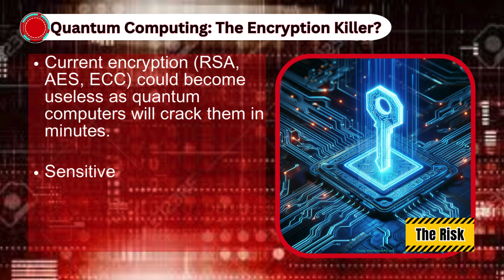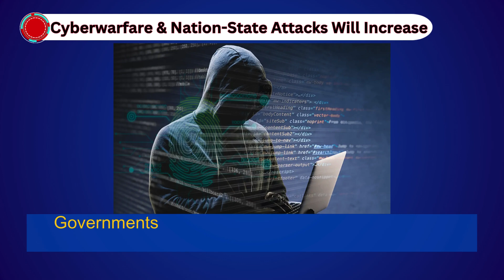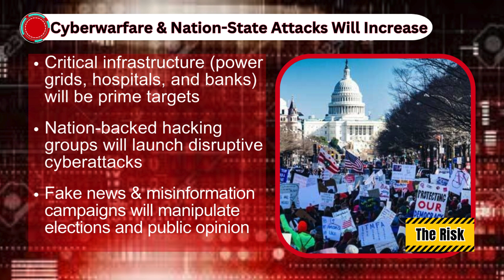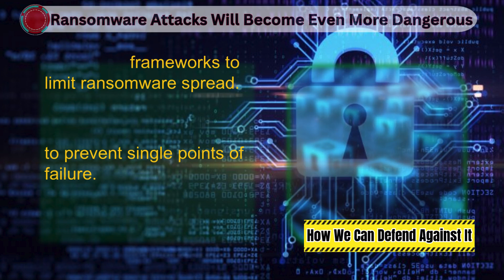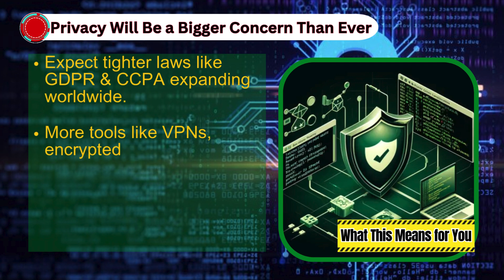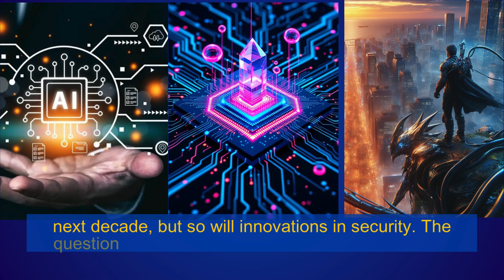The Future of Cybersecurity – What to Expect in Next 10 Years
Stay ahead of evolving cyber threats with this deep dive into The Future of Cybersecurity! 🌐🔒 In the next decade, AI-driven attacks, quantum computing risks, and ransomware 2.0 will redefine how we protect our devices and data. Learn how biometric security could replace passwords, why quantum computers might crack today’s encryption, and how Zero Trust models will stop hackers in their tracks. Discover the hidden dangers of IoT devices, rising privacy concerns, and how cyberwarfare could target critical infrastructure. Whether you’re new to online safety or a tech-savvy user, this video reveals proactive steps to secure your devices, avoid scams, and understand emerging threats like deepfakes and AI-powered ransomware. Don’t miss critical insights on GDPR-style laws, decentralized platforms, and the booming cybersecurity jobs of tomorrow. Ready to future-proof your digital life? Watch now and share your thoughts on the biggest cybersecurity challenge we’ll face by 2033! 💻🛡️

🔥 This video is blowing up—don’t be the last to watch! 🔥

00:00 - Channel Intro
00:05 - Video Intro
00:23 - AI-Powered Sophisticated Cyberattacks
01:07 - Quantum Computing: The Encryption Killer?
01:51 - Rise of Zero Trust Security
02:38 - Cyberwarfare & Nation-State Attacks Will Increase
03:24 - Biometric Security Will Replace Passwords
04:04 - IoT & Smart Devices Will Be Major Cyber Threats
04:52 - Ransomware Attacks Will Become Even More Dangerous
05:35 - Privacy Will Be a Bigger Concern Than Ever
06:22 - The Future of Cybersecurity Jobs
07:07 - Conclusion
07:28 - Outro